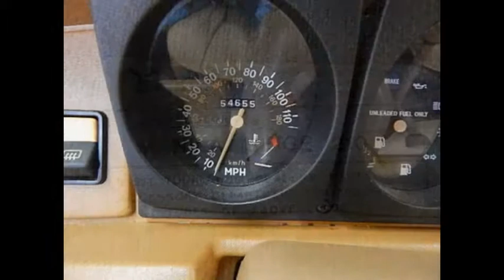*Museum Condition* 1987 Yugo GV #2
As before! A very nice car :)